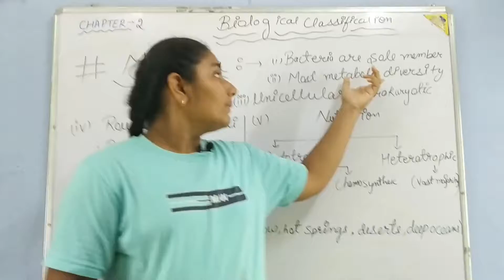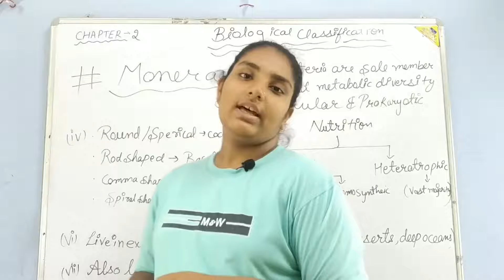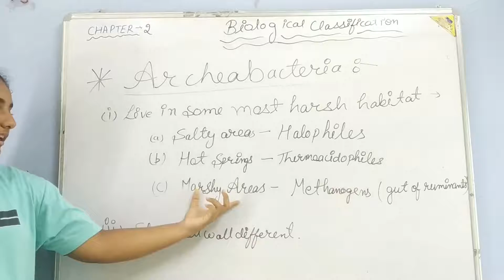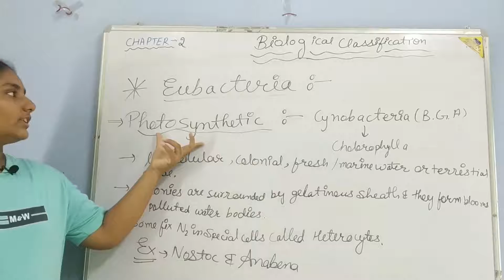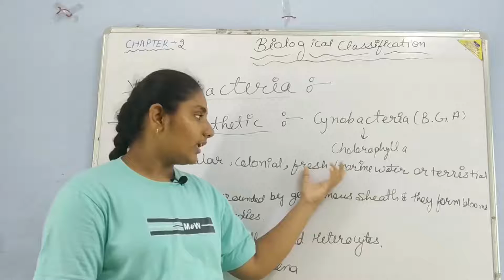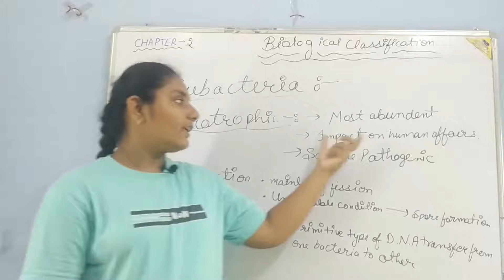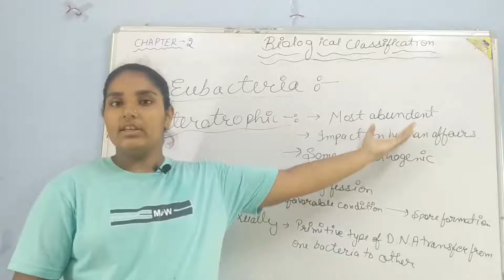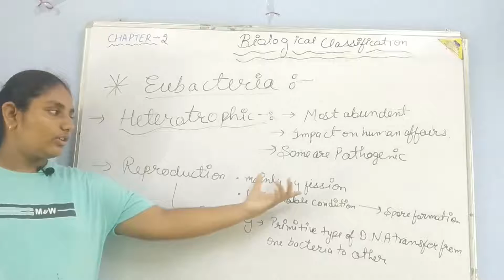Kingdom Monera Biological Classification . Chapter 2 class 12 NCERT. Target batch NEET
Biological Classification. Chapter 2 class 12 NCERT. Target batch NEET